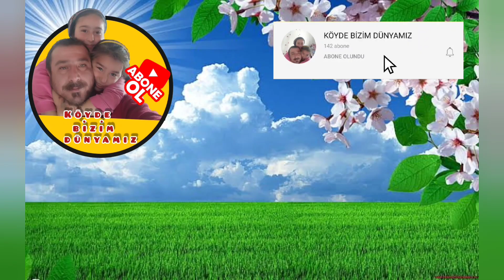İRMİK HELEVASI TARİFİ